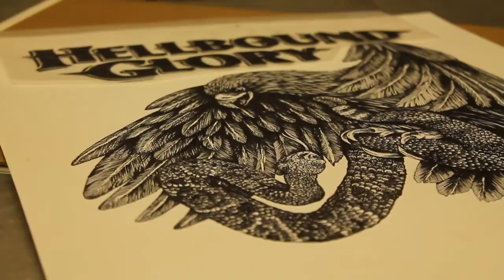Hellbound Glory / Smokey And The Bandit Mashup - Process Illustration For New Tshirt Design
HellboundGlory.com

New tshirt illustration process video showcasing the "Snake Charmer" illustration for Hellbound Glory, to be released fall of 2013. To match the Hellbound Glory song "Lost Cause" we mixed in a mashup of the process video with the film Smokey And The Bandit. All illustration work done by Rusty Knuckles.